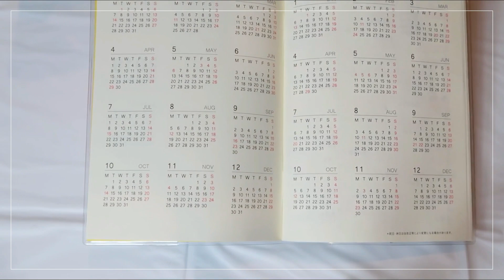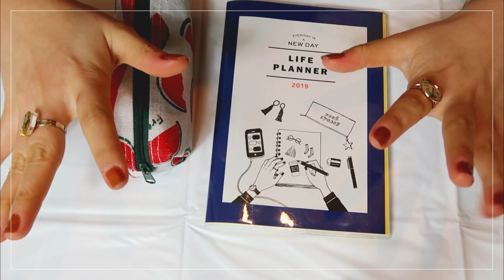【筆箱の中身紹介】シンプルで可愛いダイソー,セリアの文房具｜学生さんにも【100均】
本日は筆箱の中身紹介でした◎ダイソーさん、セリアさんの文房具を愛用しております。使いやすい！安い！100均最高！！私は女子高生でも女子大生でもないのですが……！！フリーターならではの筆箱ということで、よろしくお願いいたします◎
このカメラ使うと画質綺麗なんだけど音質がいつもより下がってしまうのが少し問題(；；)でも今日の動画の雰囲気的にこの音質がレトロ感あって個人的には好きなのですが！！！みんなは！どうかな？？？？？？？

( music )

→ 火水金土日 19：00 動画投稿中！！

みんなからの応援のおかげで、毎日ハッピーな気持ちをいただいております。本当にありがとう、たっくさんの感謝です(；；)

❤︎ My Dream ❤︎

・「やまももの動画見ると元気になる！」と、たくさんの方に言ってもらえるようになること☻♡。

・たっくさんのハッピーをみんなと共有したい！！
みんなが日常で感じた”ハッピー”を、コメントで教えてくれると嬉しいなぁ ☻❤︎ (レッツ・シェアハピ！)

［ お伝えしたいこと ］
ありがたいことに最近たくさんのコメントをいただくようになり、YouTubeだけでなく、TwitterやInstagramでもリプやメッセージをいただきます…！！！私に話しかけてくれるみんな、本当にありがとう(；；)♡全部のコメント、メッセージは読ませていただいておりますがただ一つ、全部のコメントやメッセージにお返事するということが難しくなってきております…。返しきれないほどの量のコメント、メッセージをいただけるようになったというのは本当にありがたい限りです…！！みんなからの言葉にいつも励ましてもらって、元気をもらって、たくさんの幸せをいただいております！いつも支えてくれて本当にありがとう(；；)♡なかなか全部に返事はできないけど、その代わりライブ配信をやったり、楽しんでもらえる動画を作ったり、たくさん動画投稿したり、たくさんたくさん喜んでもらえることをやっていきたいなって思っています！！こんな私ですが、これからも仲良くしてもらえたら、そして応援してもらえたら最高潮に幸せです(；；)❤︎今後ともやまももをよろしくお願いいたしまああああす！！

［ 提供ありがとうございます ☻］